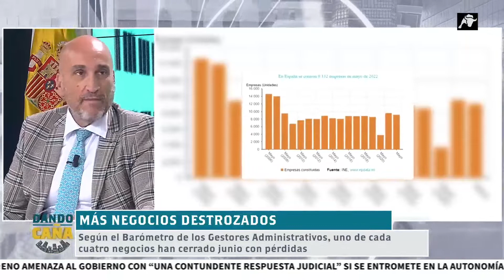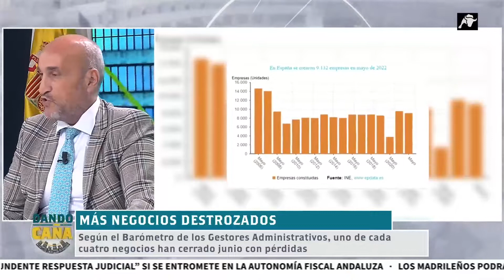Fernando Santiago explica la letra pequeña de los contratos temporales